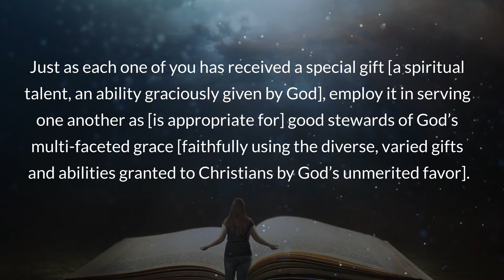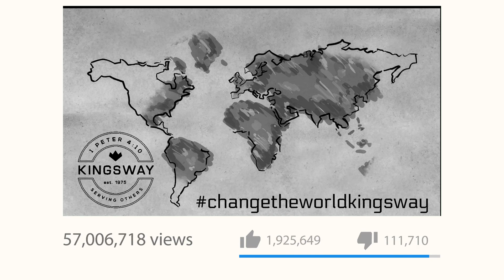March 7, 2021 | Pastor Todd's Daily Devotion